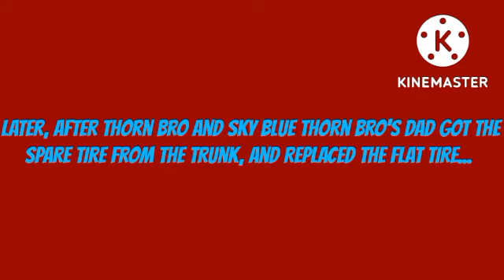Thorn Bro And Sky Blue Thorn Bro Give Their Dad's Car A Flat Tire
Requested By: @astedneyfuicproducxion2005
Idea By: @Weatherstar4000video